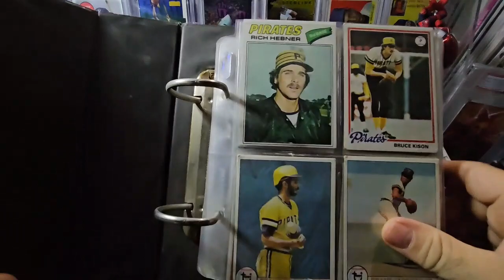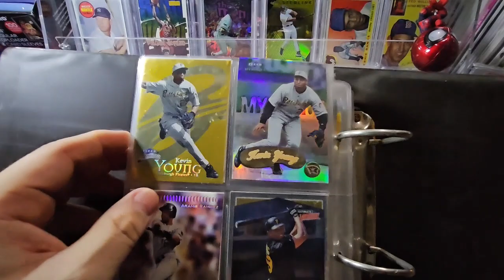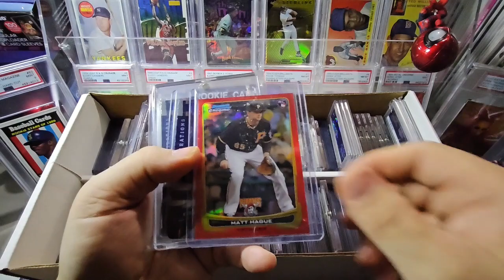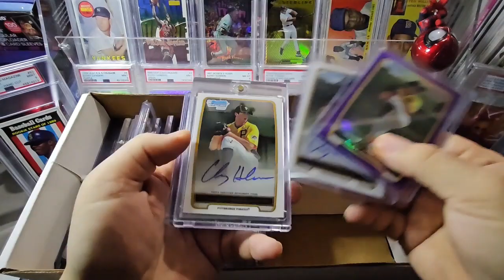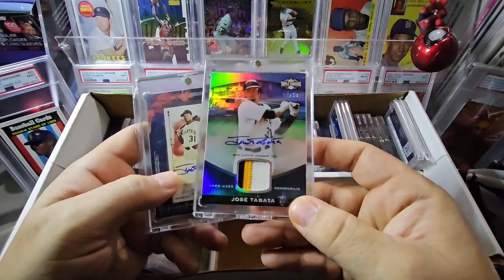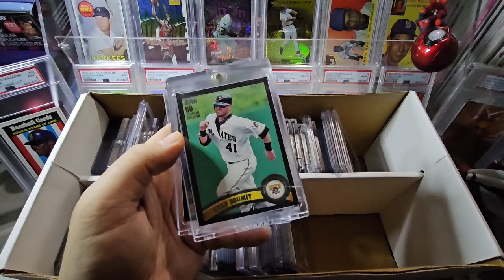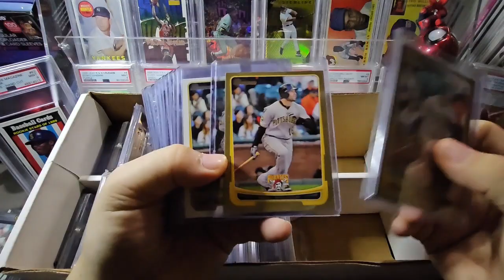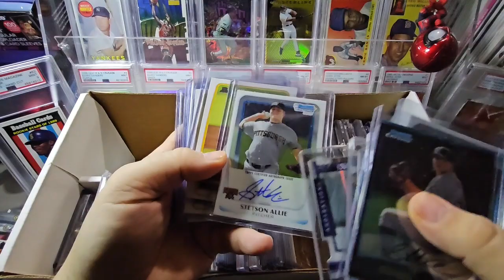Why I Quit Prospecting & Team Super Collecting